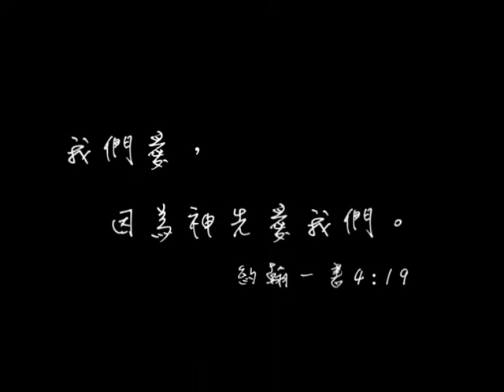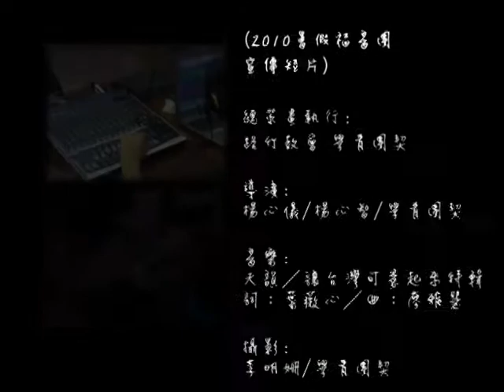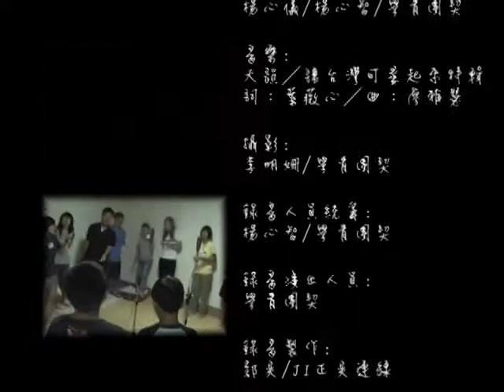2010暑假福音團宣傳MV-讓台灣可愛起來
2010暑假福音團宣傳MV-讓台灣可愛起來